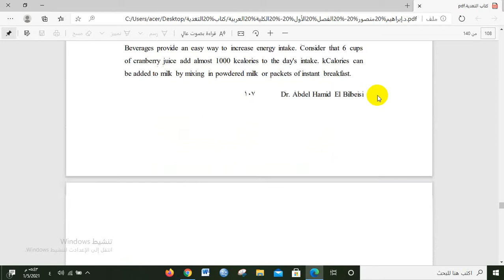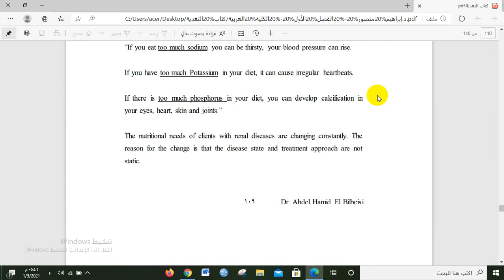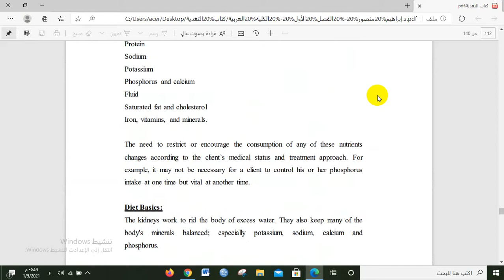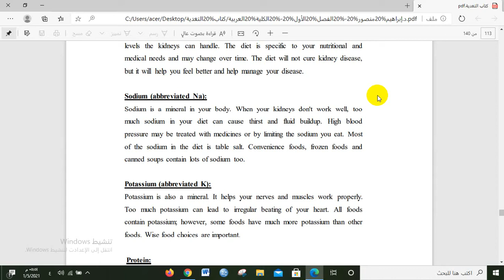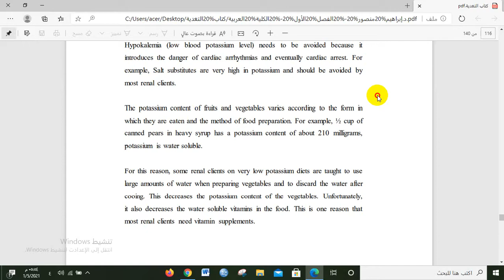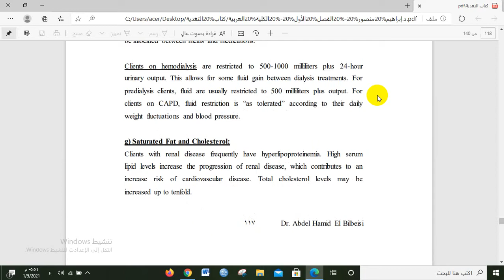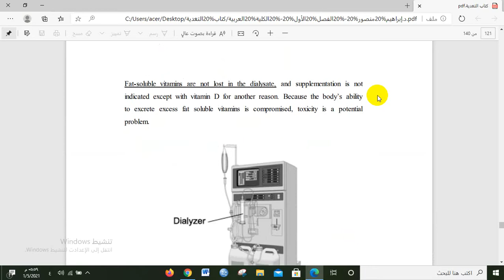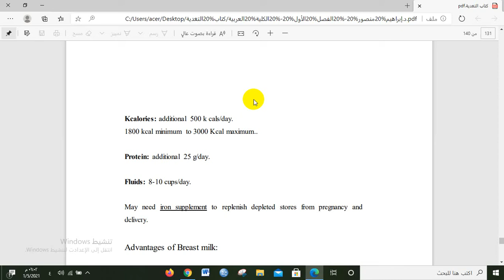مراجعة من ص 110 إلى ص 120 و ص 123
جامعة الأزهر - كلية الدراسات المتوسطة - علم التغذية